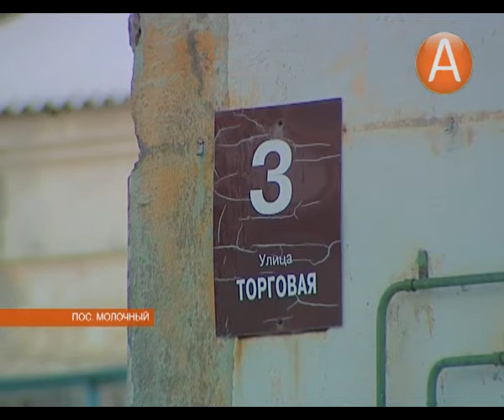1510 1930 pojar v m